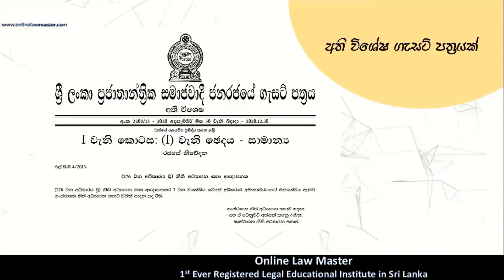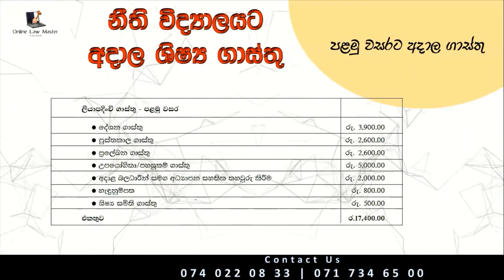නීති විද්‍යාලයට අදාල ශිෂ්‍ය ගාස්තු | 2021 සිට වෙනස් වෙන නීති විද්‍යාලය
ශ්‍රී ලංකාවේ නීතීඥවරයකු ලෙස කටයුතු කිරීමට නම් අනිවාර්යයෙන්ම නීති විද්‍යාලයට ඇතුලත් වී එම විභාගයන්ගෙන් සමත් විය යුතුය. නීති විද්‍යාලයට ඇතුලත් විය හැකි ක්‍රම දෙකක් තිබේ. ප්‍රවේශ විභාගය සමත් වී හෝ නීතිවේදී උපාධියක් මගින් නීති විද්‍යාලයට ඇතුලත් විය හැකිය.

නීති විද්‍යාලයේ කටයුතු, ප්‍රවේශ විභාගය, නීතිවේදි උපාධිලාභීන් නීති විද්‍යාලයට ඇතුලත් කරගැනීම ආදී සියලුම කටයුතු සිදුකල යුතු ආකාරය දැක්වෙන රීති සමූහයක් ඇති අතට එම රීතීන් 2020 දෙසැම්බර් මාසයේදී අති විශේෂ ගැසට් පත්‍රයක් මගින් සංශෝදනය වී තිබේ.

එම අති විශේෂ ගැසට් පත්‍රයෙන් පසු නීති විද්‍යාලයට අදාල ශිෂ්‍ය ගාස්තු ඇතුළු සිදුවූ වෙනස්කම් සියල්ල මෙම වීඩියෝ ඔස්සේ ඔබට දැනගත හැකි වනු ඇත.

ONLINE LAW MASTER
--- First ever Registered Legal Educational Institute in Sri Lanka ---